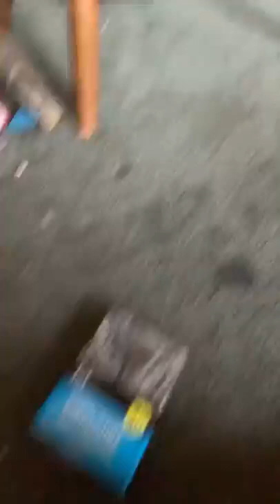I tested clothing life hacks to see if they work (reupload)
A reupload of a Life Hacks video off my crafting channel.